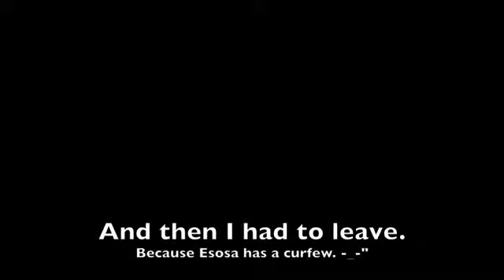Мир Танца Cypher ft Les Близнецов